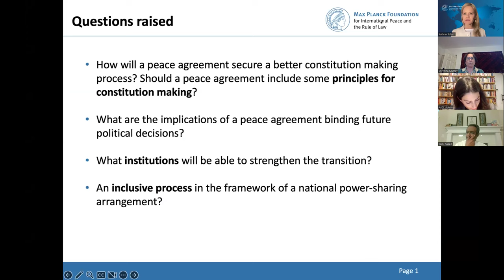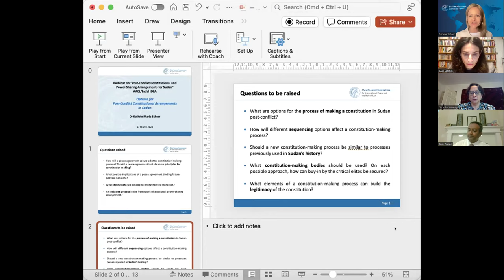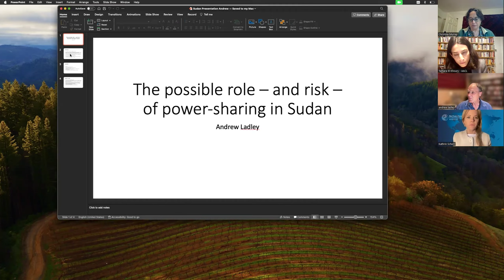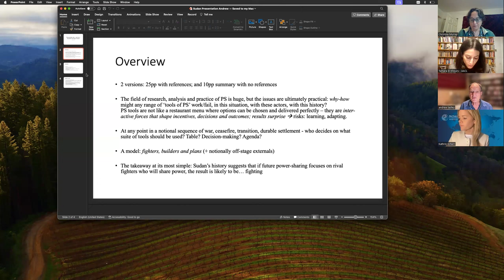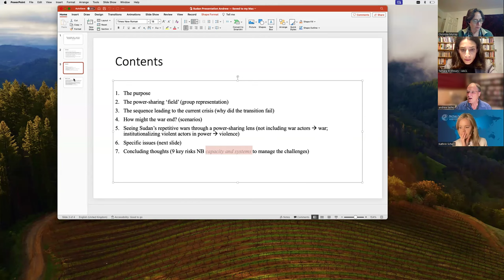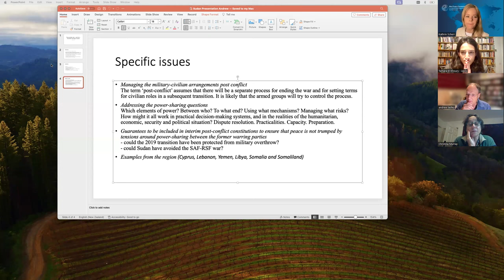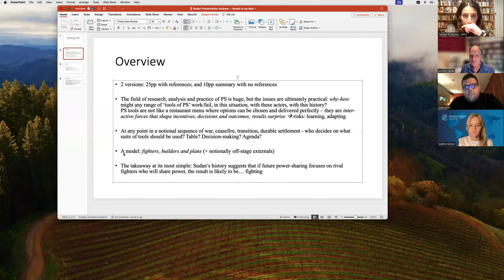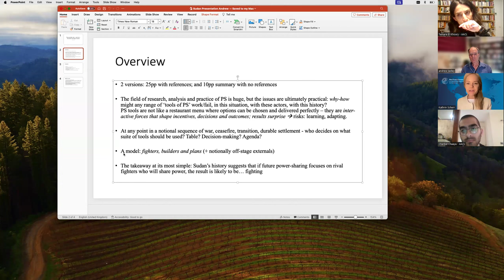Webinar: Post-Conflict Constitutional and Power-Sharing Arrangements for Sudan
Following the roundtable on post-conflict constitutional arrangements for Sudan that was jointly convened by International IDEA and AACL in Kampala, Uganda, between 11 and 13 December 2023, AACL commissioned two correlated options papers on post-conflict constitutional and power-sharing arrangements to be presented to, debated among, and validated by, Sudanese experts, including political actors, academics, civil society representatives and civic activists. The options papers have been designed to be practical documents which help to analyse the situation and evaluate possible policy responses, in light of relevant regional experiences.

During the webinar, the authors of the papers presented their respective findings and suggestions briefly, followed by a round of Q&A and a roundtable discussion among the Sudanese participants, who were invited to provide their comments on the findings and suggestions.